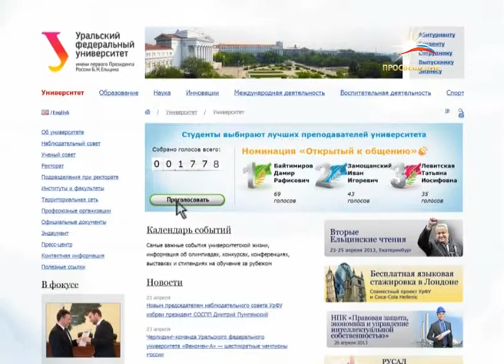В УрФУ соревнуются преподаватели / ПРОСВЕЩЕНИЕ тв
В Уральском федеральном университете выбирают лучших преподавателей. В конкурсе несколько номинаций. В том числе «увлекающийся профессией» и «лучший лектор». Общий  призовой фонд составляет 500 тысяч рублей. Номинаций всего пять, победитель в каждой -- только один.  Голосование проводится онлайн, для того, чтобы высказать свое мнение студентам необходимо ввести номер студенческого билета. Первокурсники и отчисленные студенты голосовать не могут.